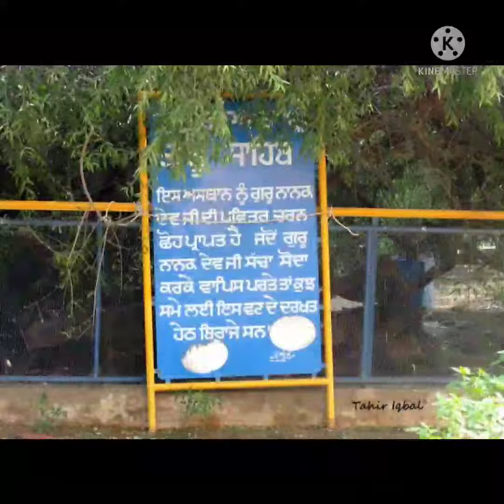Gurdwara Tambu sahib,patsahi-1#gurunanakdevji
Gurdwara Sri Tambu Sahib Nankana

Once Guru Nanak's father, Mehta Kalu, gave him some money and sent him to Chuharkana, a market town, to do business. Instead, Guru Nanak had fed hungry villagers with a sum of Rs. 20 /- obtained from his father and came back fully satisfied with what he had done. Only as he neared Talvandi, did he realise the possibility of his father's displeasure and rebuke. Hesitant to face his father's ire, Guru Nanak hid himself under a large van tree whose branches touched the ground making it look like a Tambu (tent) until discovered and taken home